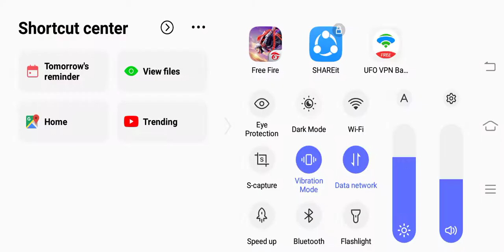Trying to win clash squad